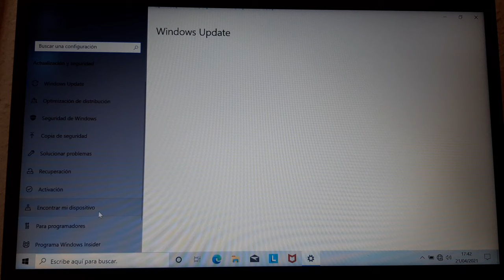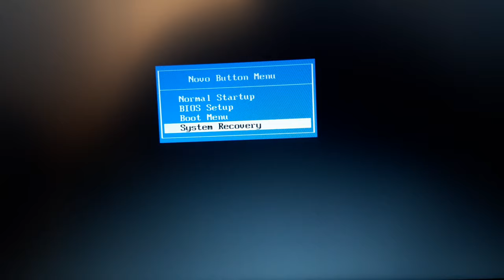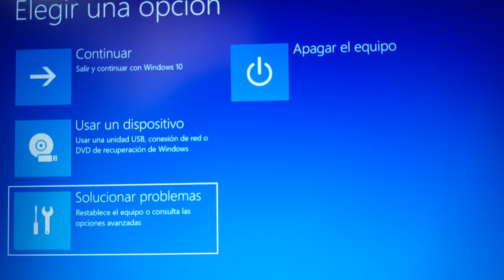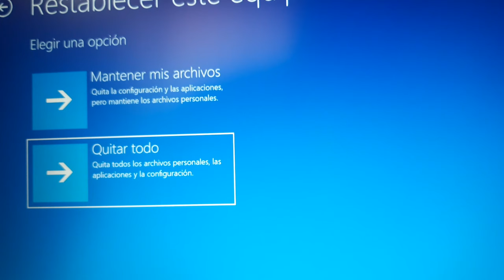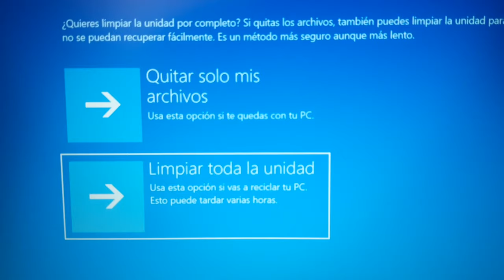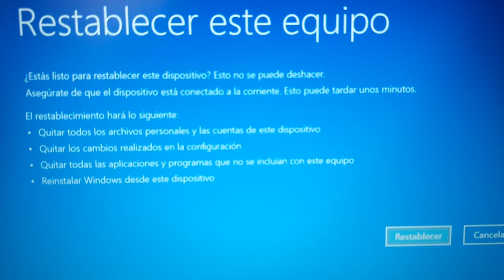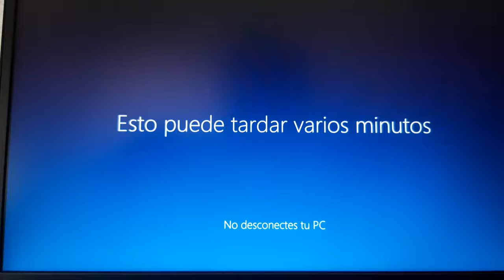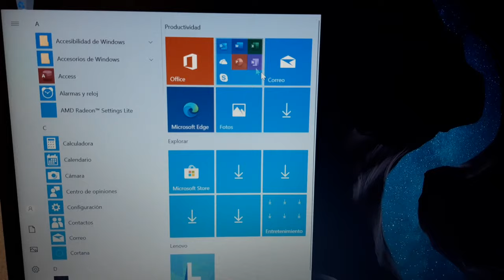Restablecer un portátil Lenovo 💻 | Cómo Reinstalar Windows 10 a fabrica con el botón OneKey Recovery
Visita El Blog de AirXander Lenovo V14 ADA

Reset factory Lenovo laptop 💻 | How to Reinstall Windows 10 with OneKey Recovery Button

Restablecer a su estado y configuración original de fábrica un portátil de la marca Lenovo, haciendo uso del botón OneKey Recovery.

En este caso voy a usar un Lenovo V14 ADA, pero el proceso es similar para cualquier otro modelo actual de la marca, ya sea un laptop, notebook,  netbook, o ultrabook.